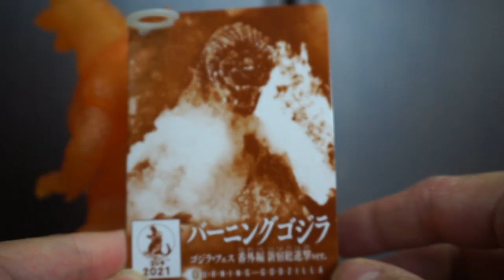Bandai Godzilla Fes Limited Burning Godzilla 2021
There was an online event on May 22nd 2021 and this figure was an exclusive item you could get for joining. I only participated in this event to get it, though. It was also my first time to interact with Japanese Godzilla fans and so I felt like I was coming out of the closet. lol

2021年5月22日に行われた「ゴジラ・フェス　番外編　新宿総進撃」の試聴チケットの特典フィギュアである、ムービーモンスターシリーズのバーニングゴジラです。イベントのチャットとか楽しかったです。